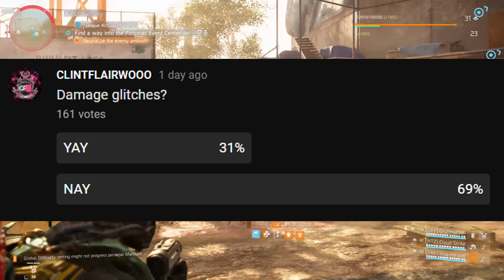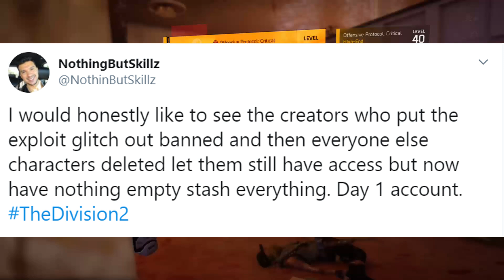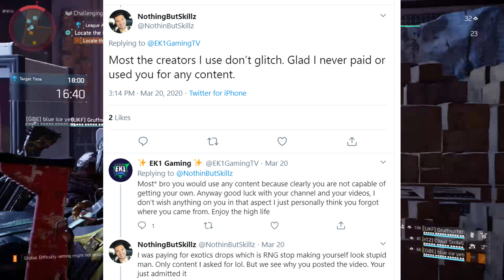The Division 2 - Are DPS DAMAGE EXPLOITS Good for the Game?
In this video I discuss the issues around exploits, glitches and cheating. Massive need to react and fast to the bugs and ensure they are erased from the game. Please leave your thoughts and opinions below.

Team WOOO GOLD members
SuperDoritoos
Charles Thrailkill
Tony Gunk
j0zz0j

ABOUT TOM CLANCY’S THE DIVISION 2:
Seven months have passed since a deadly virus hit New York City and the rest of the world, crippling the population. When the virus hit, The Division, a unit of civilian sleeper agents, was activated as the last line of defense. Since then, Division agents have been fighting relentlessly to save what remains.

For The Division, the stakes are higher than ever. Washington, D.C. – the most heavily protected city on earth – is at risk, leaving the entire nation on the brink of collapse. If Washington, D.C., is lost, then the nation falls. As a Division agent who has been in the field for seven months, you and your team are the last hope to stop the fall of society after the pandemic collapse.

Developed by Ubisoft Massive and the same teams that brought you Tom Clancy’s The Division®, Tom Clancy’s The Division® 2 is an online open world, action shooter RPG experience set in a collapsing and fractured Washington, D.C. This rich new setting combines a wide variety of beautiful, iconic, and realistic environments where the player will experience the series’ trademark for authenticity in world building, rich RPG systems, and fast-paced action like never before. Play solo or co-op with a team of up to four players to complete a wide range of activities, from the main campaign and adversarial PvP matches to the Dark Zone – where anything can happen.

A TRANSFORMED WASHINGTON, D.C.
In the wake of the virus, storms, flooding, and subsequent chaos have radically transformed Washington, D.C. Explore a living open world full of diverse environments, from flooded urban areas to historic sites and landmarks, during one of the hottest summers in history. The streets have been overrun with enemy factions, each with its own agenda and each vying for control of DC. It will be up to you to liberate the city and protect what remains of society.

BEST-IN-CLASS ENDGAME EXPERIENCE
Tom Clancy’s The Division 2 was built with an “endgame-first” mentality, ensuring players always have access to fresh, unique, and diverse activities long after completing the main campaign. Tom Clancy’s The Division 2’s endgame will introduce brand new challenges and progression systems, unique twists and surprises, and for the first time, raids. Players will also be able to access a wealth of post-launch content, including a full year of free additional story-driven missions, map expansions, and gameplay modes.

REVAMPED PLAYER PROGRESSION AND NEW SPECIALIZATIONS
After completing the main campaign, gain access to new specializations such as demolitionist, sharpshooter, and survivalist. Each specialization will open up an entire new progression system with new skills, mods, and unique talents to acquire and maximize your agent efficiency in your chosen role.

DYNAMIC LIVING WORLD
Civilians and enemy factions are constantly striving to survive, vying for necessities such as food, medicine, and ammunition. As the factions face off against each other in a ravaged DC, they will fight to seize control of resources and locations – and for their very survival. The various needs and motivations from each faction will collide, triggering different encounters between enemy and friendly factions, civilians, and ultimately you as an Agent, creating a dynamic living world full of surprises.

UNITE THE CIVILIANS
Civilians have banded together in settlements to rebuild their society, but their very existence is threatened. Work closely with them to keep them safe and in turn, they will come to your aid and provide supplies and assistance to build up your base of operations, giving a deeper meaning to the people and the world around you.

A RENEWED DARK ZONE EXPERIENCE
The Dark Zone is an untamed area of the map with some of the best loot in the game. The Dark Zone is also the most dangerous area in the game, where fear, betrayal, and tension are high, as any other agent can turn against you and steal your hard-earned loot. In Tom Clancy’s The Division 2, this playground was designed to provide a fair and exciting experience to all players, regardless of their level of progression.